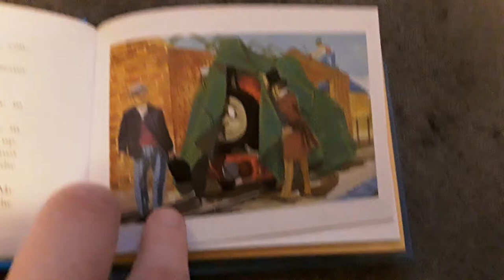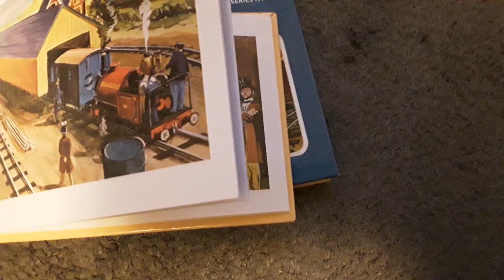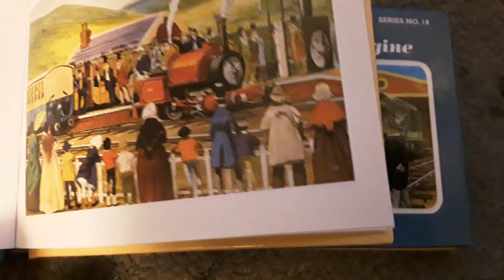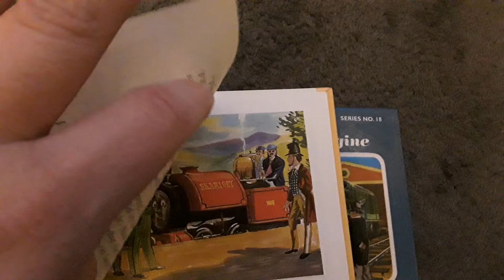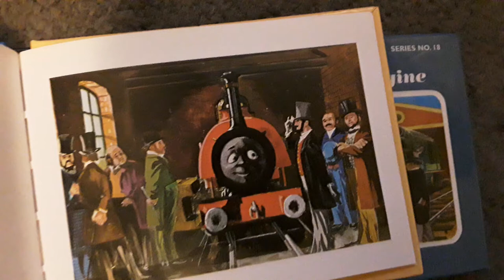Very Old Engines Part 2: Bucking Bronco